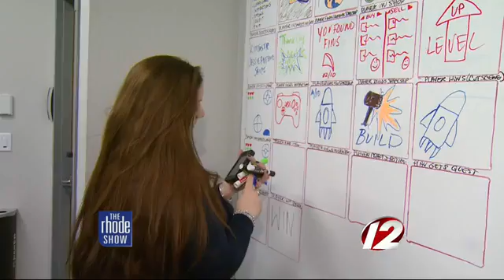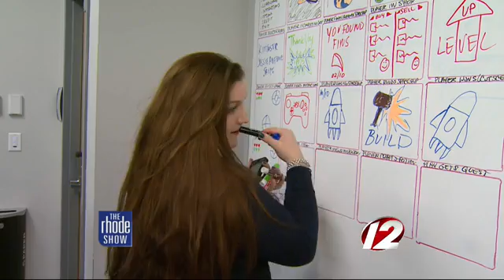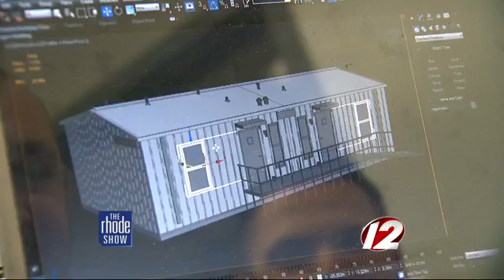The Rhode Show - NEIT named among the best Game Design Colleges